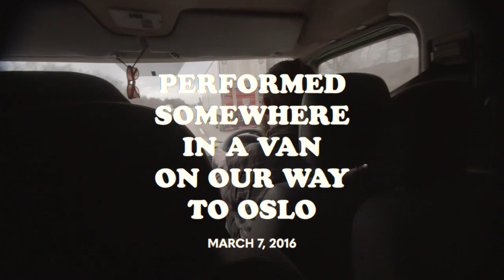Colony House - You Know It (Van Jam) - Impromp(tune)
We nearly forgot that 4 years ago today we released one of our favorite Colony House songs ever... “You Know It”! We have sung this one all over the world promising our friends that we will keep coming back to sing our songs with them as soon as possible. We are anxiously awaiting that moment more than ever.

After digging through some old hard drives we came across some unreleased footage of us playing "You Know It" in the van we toured around the EU/UK in. Some audio files went missing along the way, but we figured it’s still a nice way to wish our faithful show closer a happy fourth birthday.
Miss y’all... We’ll be back before YOU KNOW IT!